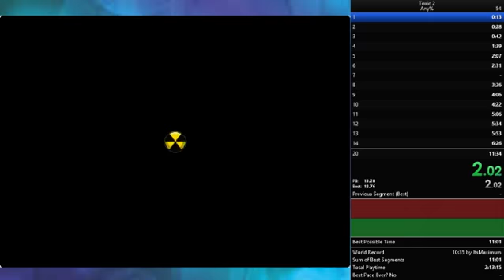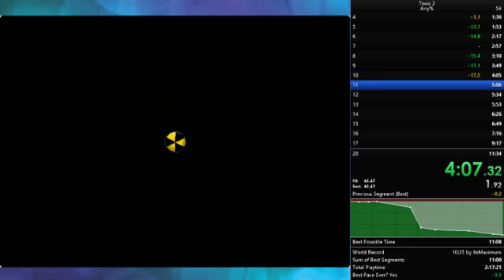Toxic 2 Beat Bigfoot Speedrun - 4:04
Not bad but I think I need fast 9 to get a sub-4
4:04.59 -- Watch live at